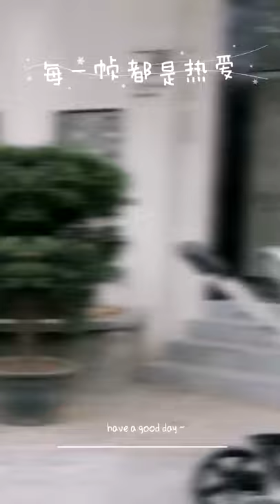NEW BABY STROLLER MODEL IN 2022